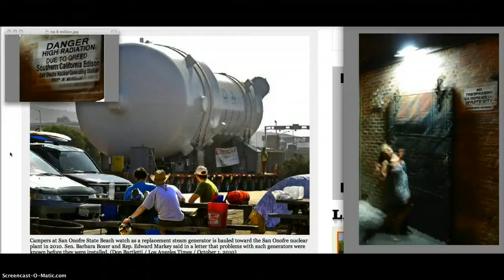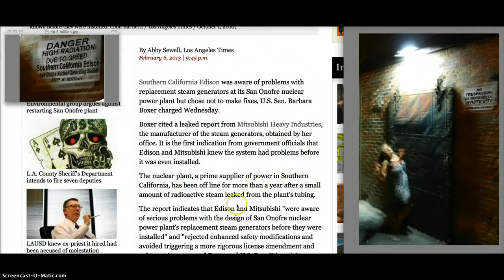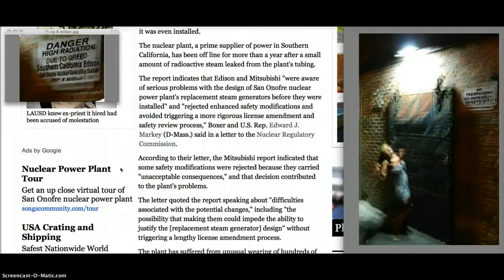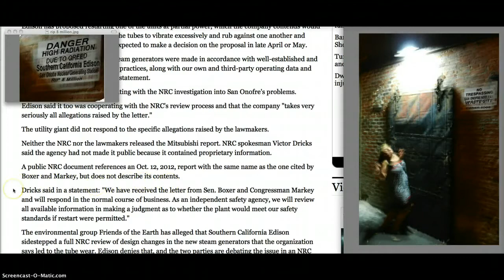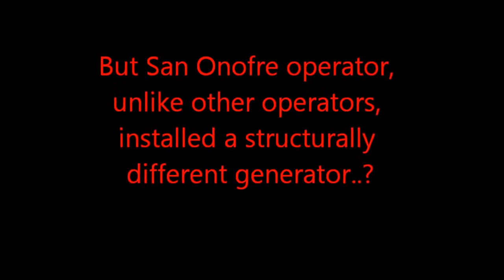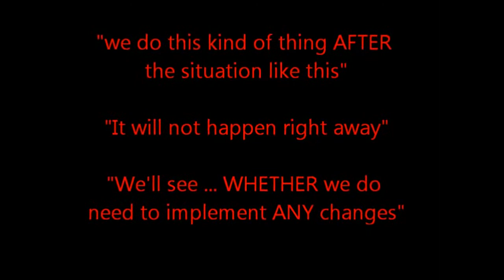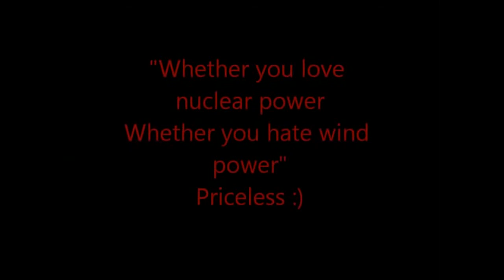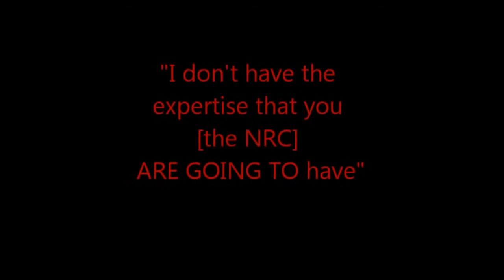KNOWN Design Flaw in Nuclear Reactors San Onofre Update 2/7/13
Edison ignored safety risks at San Onofre, Sen. Boxer says
Southern California Edison and the maker of steam generators at San Onofre nuclear plant knew about problems with the generators even before they were installed, Boxer and a congressman assert.

Sen. Boxer Believes that San Onofre Knew About Problems Years Earlier

"San Onofre" SONGS "Southern California Edison" SCE "Theodore Craver, Jr" "Ronald Litzinger"
Board of Directors
•Jagjeet S. Bindra
Retired President of Chevron Global Manufacturing
•Vanessa C.L. Chang
Principal of EL & EL Investments
•France A. Córdova
President, Purdue University
•Theodore F. Craver, Jr.
Chairman of the Board, President and CEO
Edison International
•Charles B. Curtis
President Emeritus, The Nuclear Threat Initiative
•Bradford M. Freeman
Founding Partner, Freeman Spogli & Co.
•Ronald L. Litzinger
President
Southern California Edison Company
•Luis G. Nogales
Managing Partner, Nogales Investors, LLC
•Ronald L. Olson
Partner, Munger,Tolles and Olson
•James M. Rosser
President, California State University, Los Angeles
•Richard T. Schlosberg, III*
Retired President and CEO,
The David and Lucile Packard Foundation
•Thomas C. Sutton
Retired Chairman of the Board and Chief Executive Officer
Pacific Life Insurance Company
•Peter J. Taylor
Executive Vice President and Chief Financial Officer
University of California
•Brett White
CEO, CB Richard Ellis

Sen. Boxer BUSTS SCE & MITSUBISHI FOR SAN ONOFRE SAFETY ISSUES